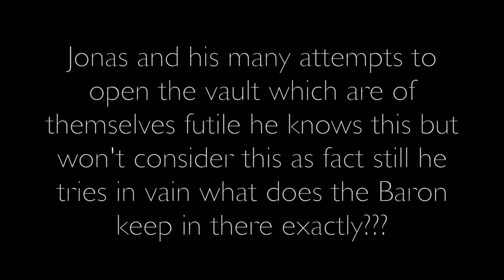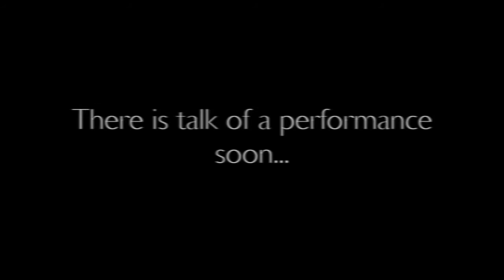Medusa's Trap by Erik Satie - Preview No. FT79IR7IBV75V9r576b9i7rvB78VB57VB57BV579B88D4OIJ£$^*(@£%^&